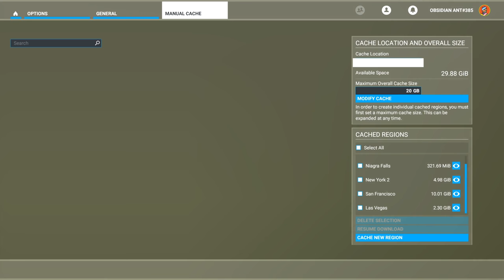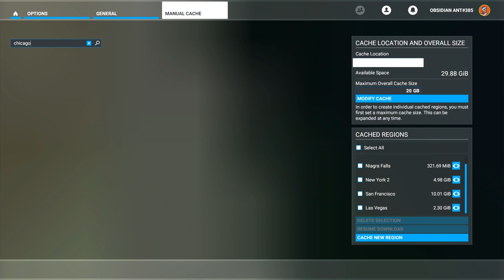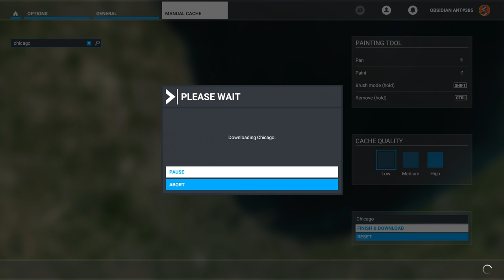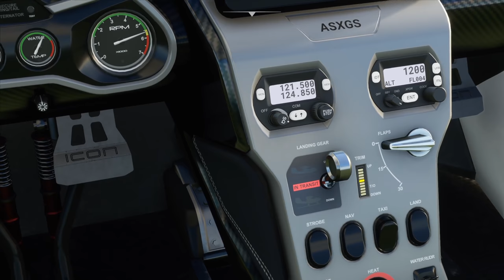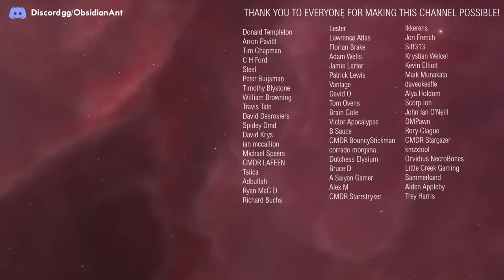Microsoft Flight Simulator 2020 - Five Things You Should Know (That Will Change How You Play)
No one is going to be surprised to learn that Microsoft Flight Simulator is a massively complex game.  Sure, there are a bunch of features that make the entire process of flying a plane much simpler, which is great.  However, there are also a number of options and features hidden away that may dramatically change how you approach the game - let's take a look of some of those...